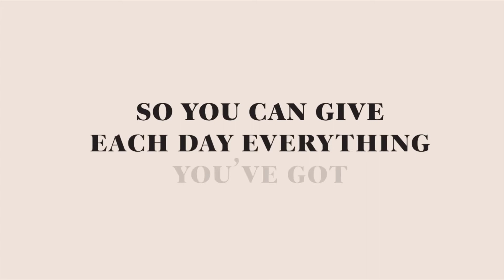Elomi Lingerie SS19